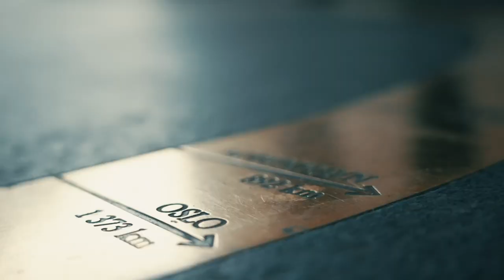Heads up Runde #1 - seiersintervju med Morten Klein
Allerede i første runde av Heads up-turneringen fikk vi et møte mellom to legender i det norske poker-miljøet: Morten Klein mot Frode Fagerli.

Morten Klein er den høyest rangerte pokerspilleren i Heads Up-sammenheng i NM. Og Frode Fagerli er som kjent arrangøren av Norgesmesterskapet i poker. Det ble en durabelig match - som trønderen til slutt gikk seirende ut av.